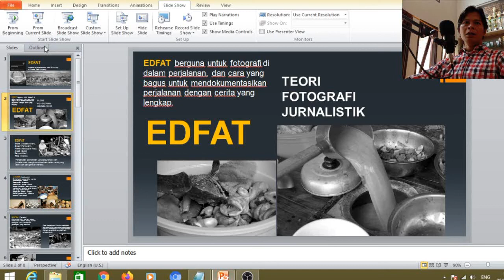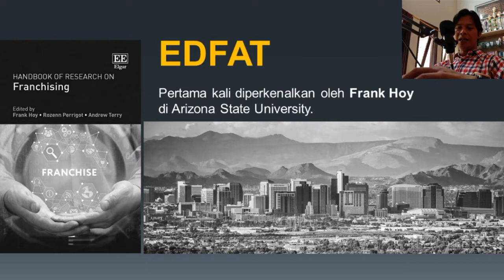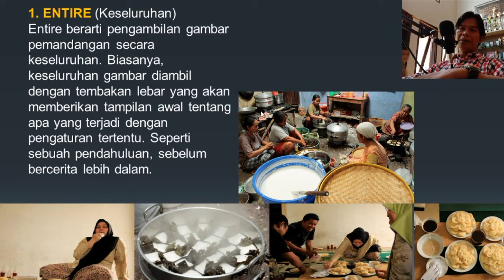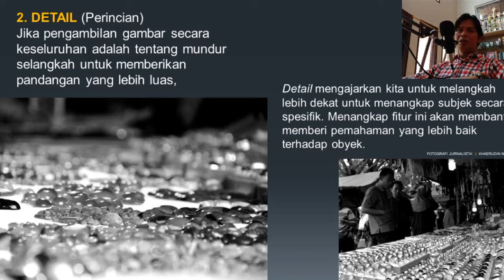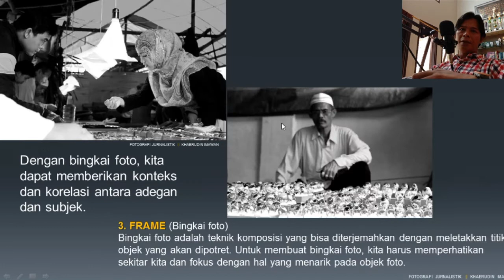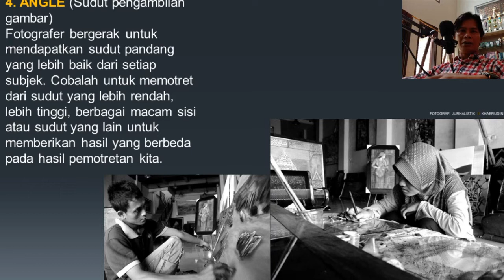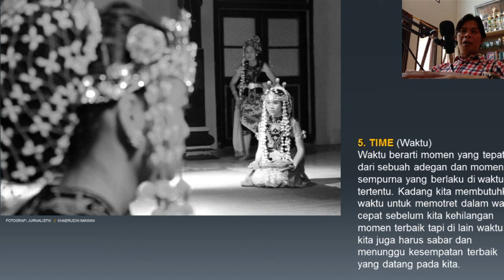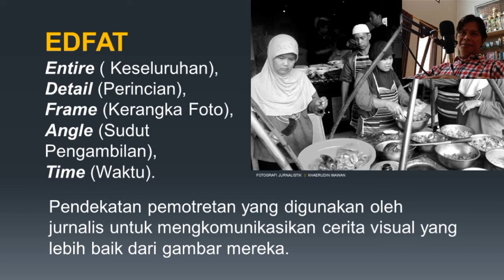Metode EDFAT | Fotografi Jurnalistik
EDFAT
- Entire
- Detail
- Frame
- Angle
- Time